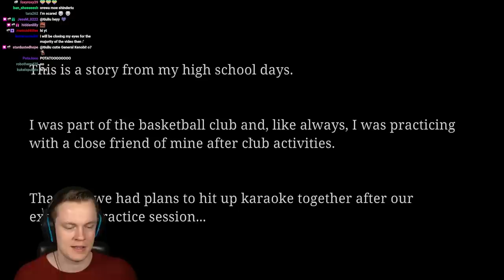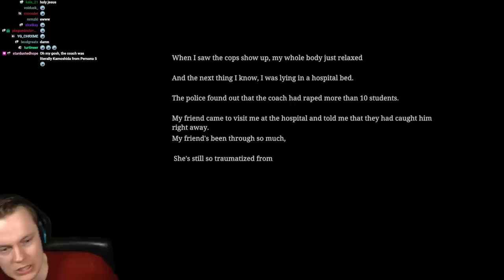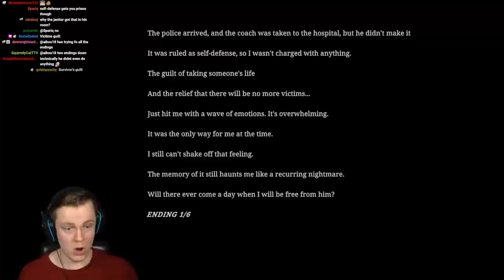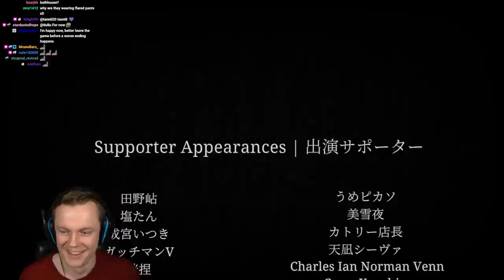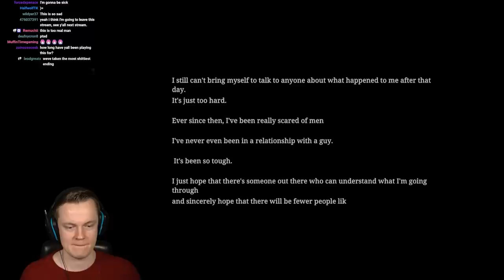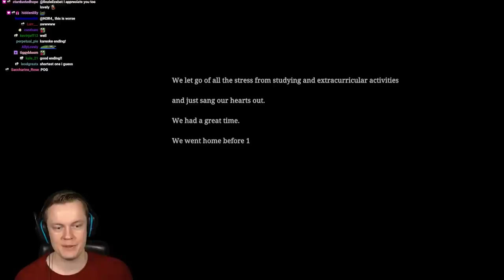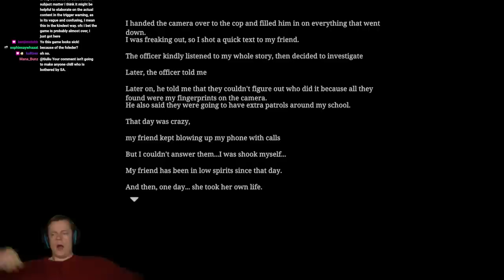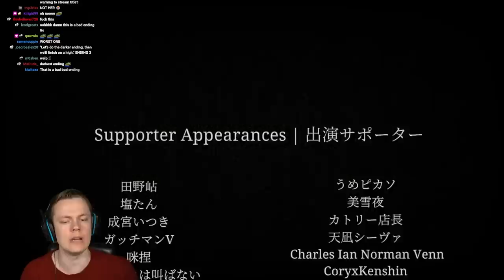The Most Disturbing Game Ever Made - The Karaoke (All 6 Endings)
Welcome to The Karaoke! This a brand new game form Chilla's Art! And it's definitely the most disturbing game they have ever made. It's DARK! Check the pinned comment for specific trigger warnings!